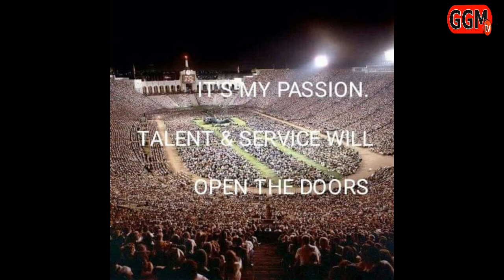November 17, 2021